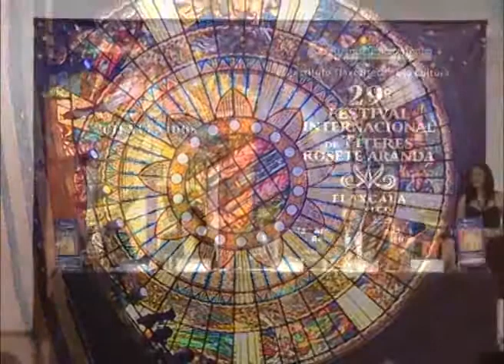Presentan cartel del Festival Internacional de títeres en Bellas Artes